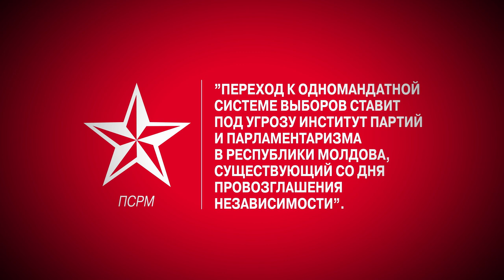Все лицемерие политических оппонентов